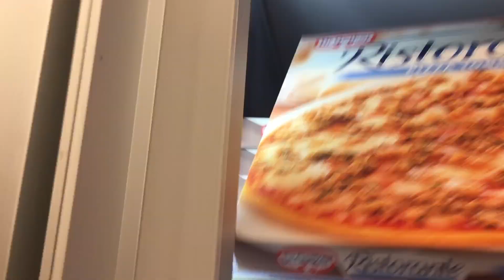৬ মাস পর আমাদের বাসায় কে আসলো ? / দামি রেস্টুরেন্ট এর সহজ নাস্তা রেসিপি / চিকেন মম রেসিপি/চিকেনমম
৬ মাস পর আমাদের বাসায় কে আসলো ? / দামি রেস্টুরেন্ট এর সহজ নাস্তা রেসিপি / চিকেন মম রেসিপি